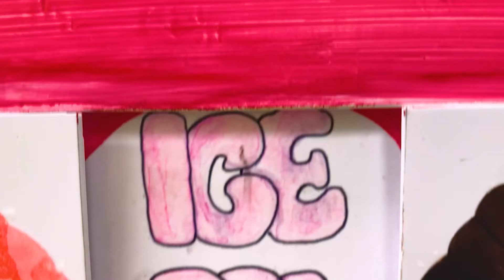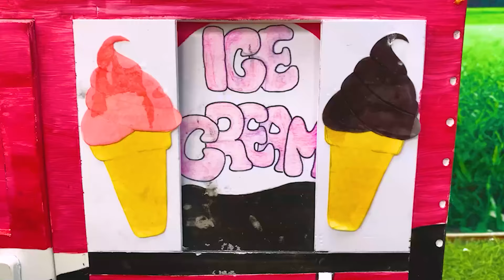EVOLUTION of GODZILLA vs SHIN GODZILLA'S ATOMIC BREATH: Who Is The King Of Monster???- FUNNY CARTOON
NIKICAR - Godzilla vs Dinosaur is channel with realistic Dinosaur Animal Toys is developed with the aim of